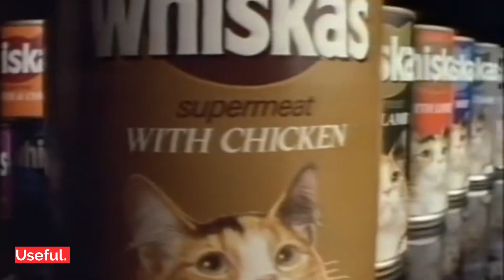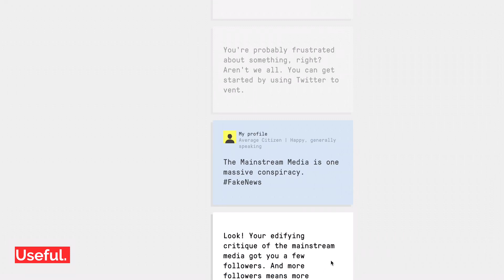Covid19 Conspiracy Theories: What Can You Do About The Infodemic?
COVID19 Conspiracy Theories: What Can You Do? Your brain reacting to coronavirus times.
You might be playing a role in amplifying disinformation, misinformation or conspiracy theories.
In this video I’ll share why it's important to think about this, and more importantly take action - and I’m going to share some tips on what you can do to play your part in stopping the spread of the COVID-19 infodemic - and actually any other conspiracy theory you come across.